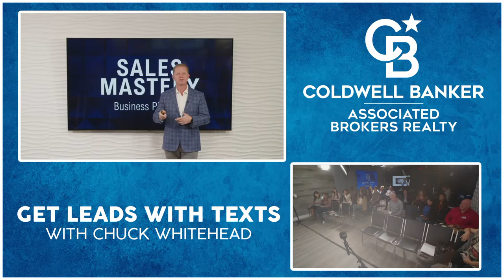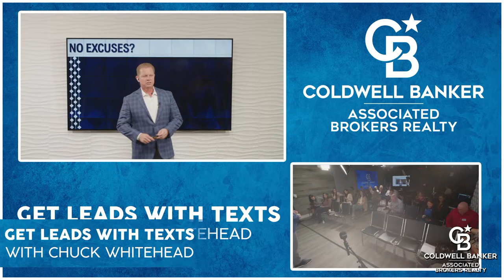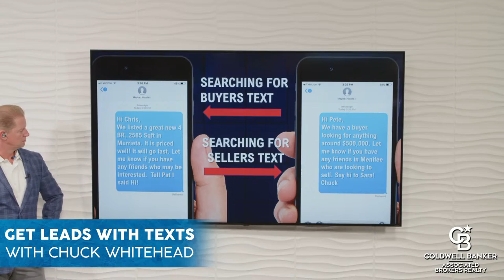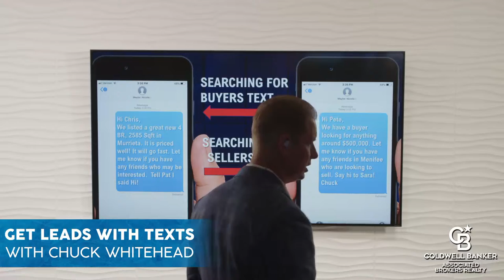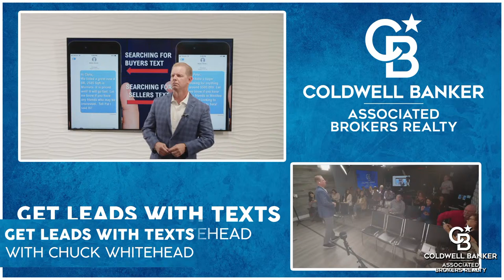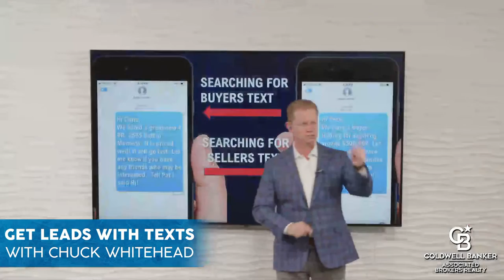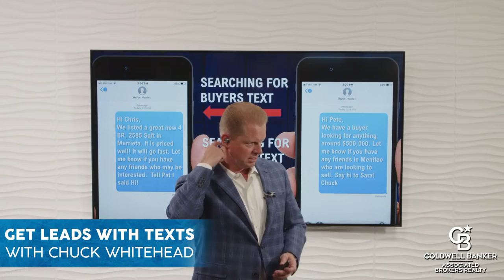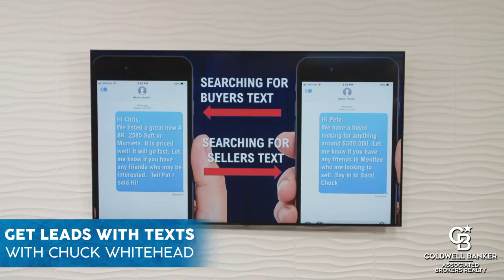Prospecting Mastery | Texting Program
We text your clients live on the air!